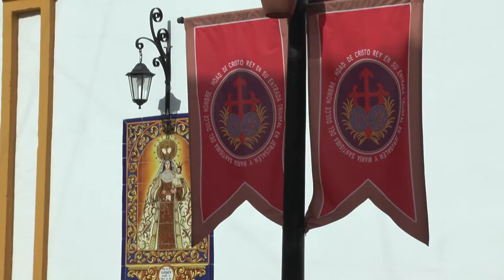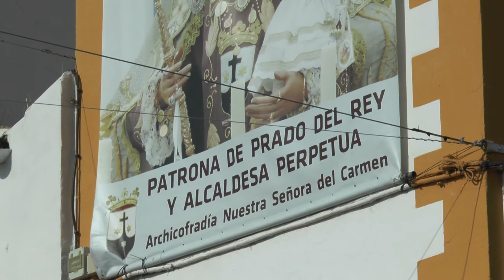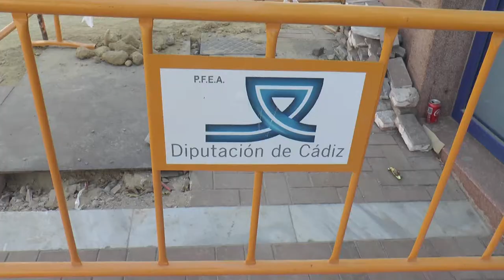NOTICIAS SIERRA DE CÁDIZ - 21/07/2020